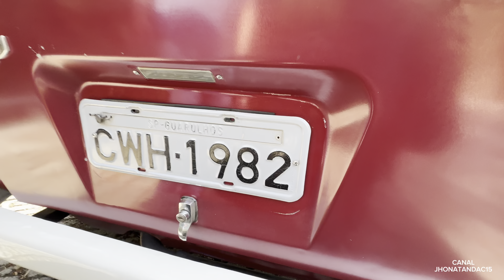VW KOMBI 1972 LUXO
De pai pra filho 🫡